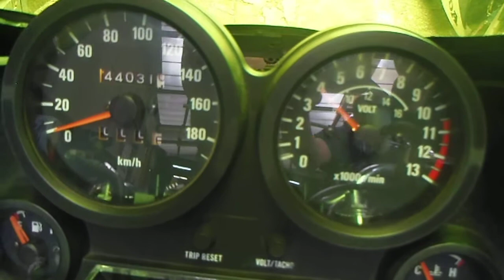* GPZ900R ☆ツキギマフラー☆ ZX900A-057***